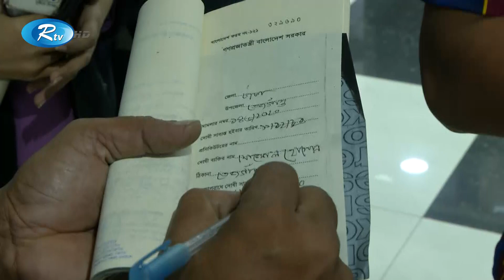মাস্ক না পরার অপরাধে করা হচ্ছে জেল জরিমানা! | Rtv News